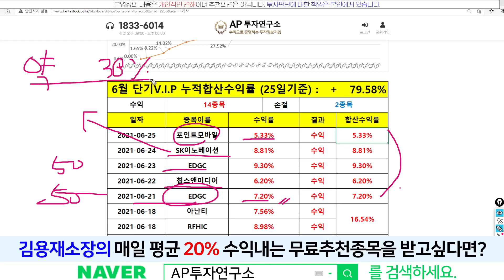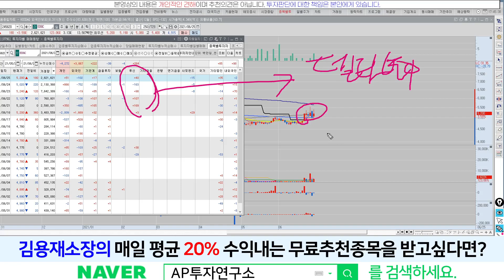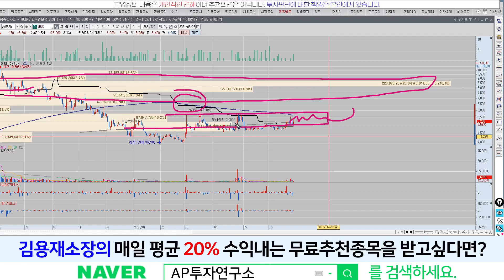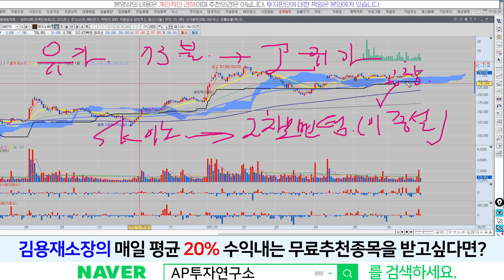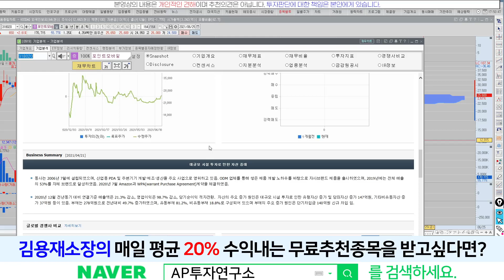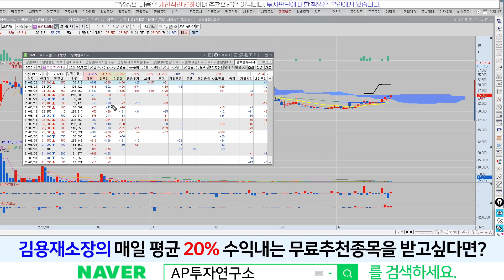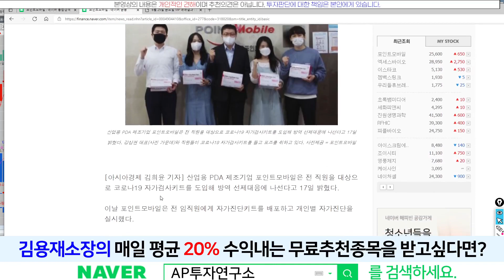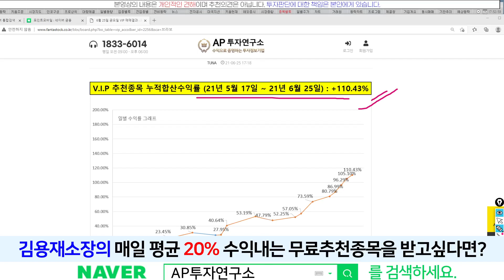6월 4주차 단기 VIP매매 결산 수익률 36.84%